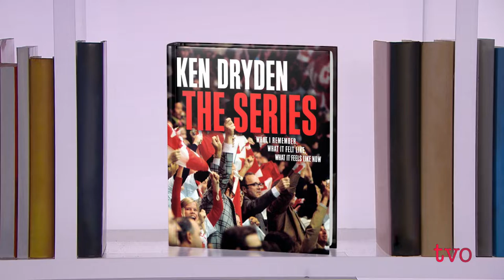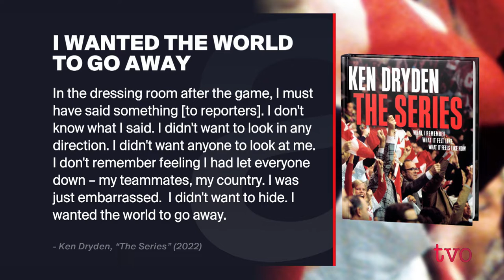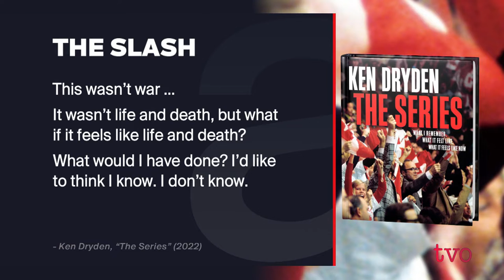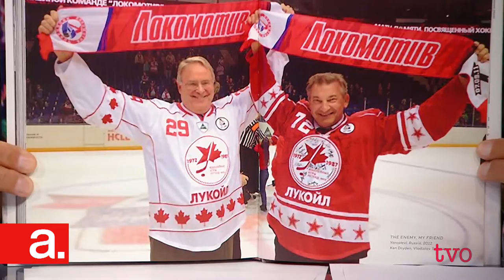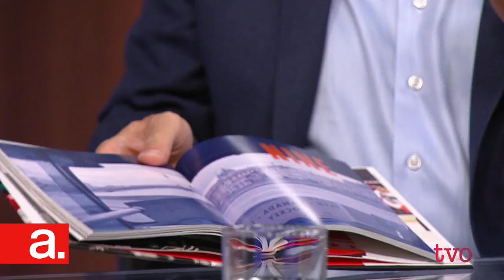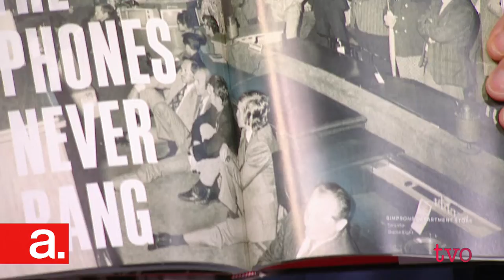Why the Summit Series is Hockey's Most Important Moment | The Agenda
Fifty years ago today, Paul Henderson scored the most famous goal in Canadian hockey history. Hall of Fame inductee Ken Dryden, the goaltender in the Summit Series, takes Steve Paikin through the highs and lows of the eight games against the Soviet Union and to discuss his book, "The Series: What I Remember, What it Felt Like, What it Feels like Now."